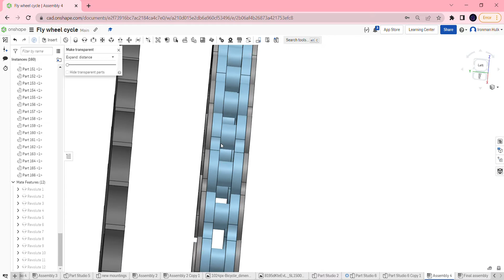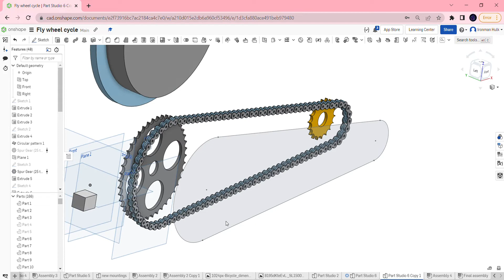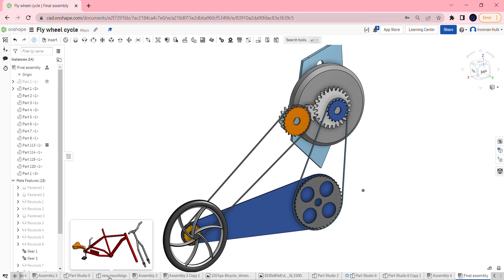Chain transmission (failed) Onshape.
Working on the chain transmission in onshape is failed...
If you are working with this, suggest me and let me know how it make to work.